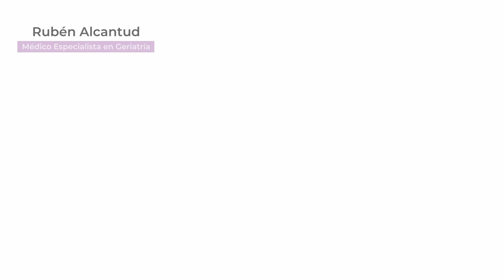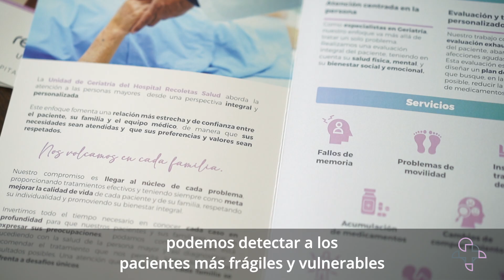Los mayores y la Salud | Dr. Rubén Alcantud | Geriatría Hospital recoletas Salud Cuenca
Dr. Rubén Alcantud, médico especialista en geriatría del Hospital Recoletas Salud Cuenca nos habla sobre el alzhéimer, el deterioro funcional, la demencia... De como el envejecimiento afectan a los pacientes más mayores con el paso de los años y cómo la Geriatría puede ayudar en esta situaciones.

¡Síguenos y no pierdas detalle de lo último en salud!